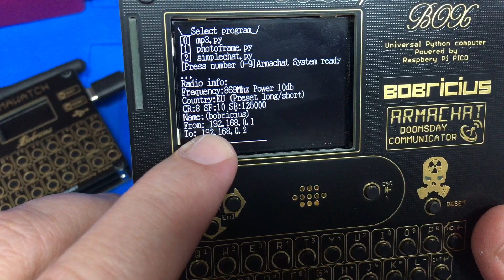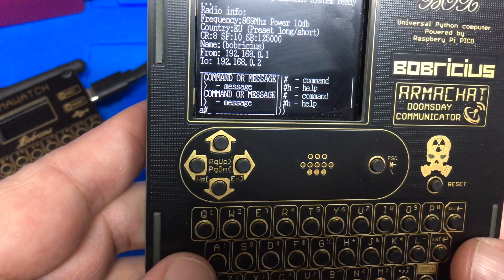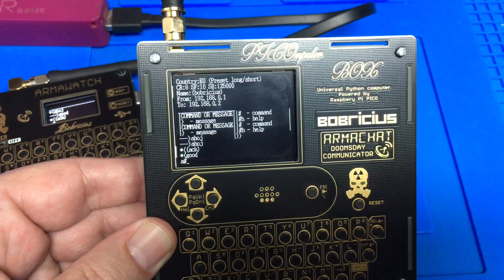New Armachat software - early alpha preview